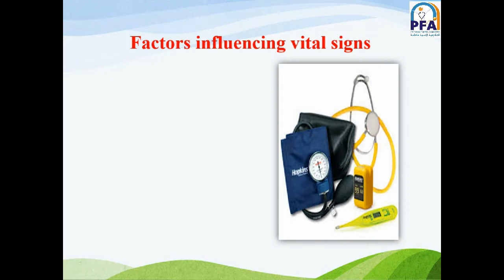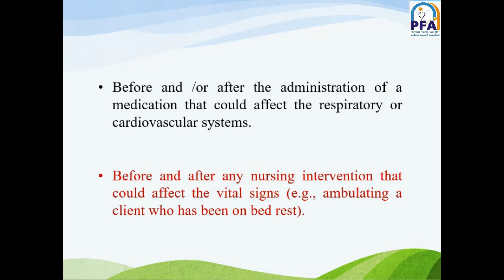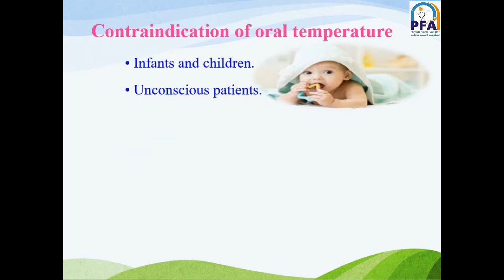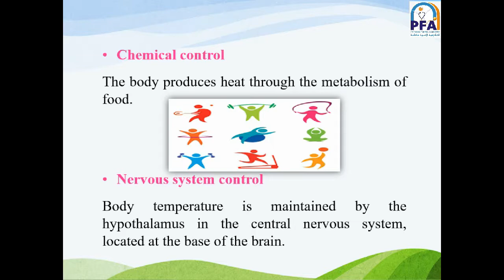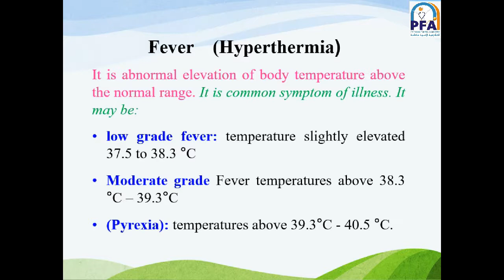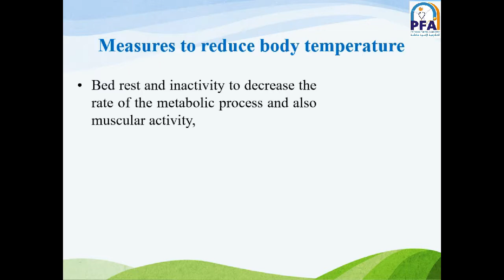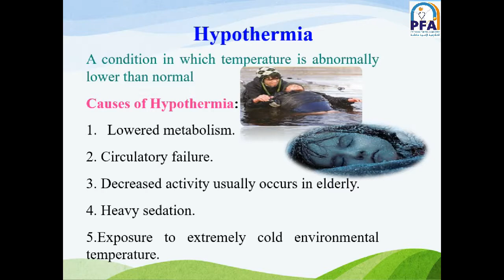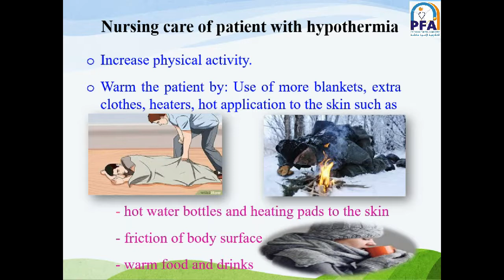temperature - أساسيات التمريض - الفرقة الأولى2021- د. ألفت أحمد